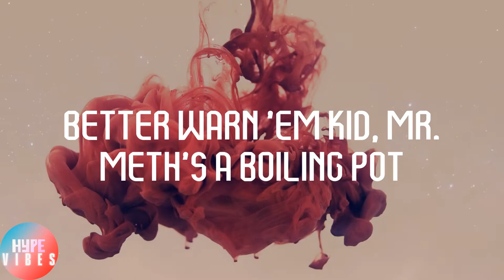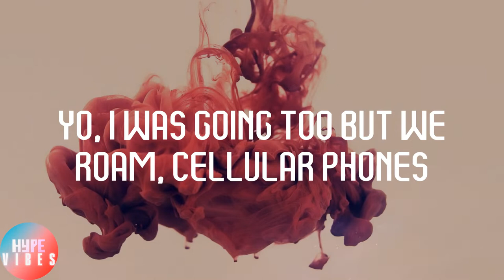Method Man - Da Rockwilder (Lyrics)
👿Lyrics:
Microphone checka, swingin' sword lecture
Closin' down the sector, supreme neck protector
Better warn 'em kid, Mr. Meth's a boiling pot
About to blow his lid from the pressure, too hot for TV
For cheesy, too many want to be hard be easy
It's all N'together, going all out together
It don't take much to please me
Still homes I'm never satisfy like the Stones
We don't condone bitin' see them selling crossbones
Protecting what I'm writing
Don't clash with the Titan who blast with a license
To kill rap reciting
Come on, in the zone with ya nigga from the Group Home
Tical! (Fuck your lifestyle!)
Put your lights out
Get the shit to crackin' got you feenin' with your pipes out
Time for some action, surfin' the avenue
Mad at you, where I used to battle crews
Back when Antoinette had that attitude
Cover me I'm going in, walls closing in
Got us bustin' off these pistols
My niggas got issues, again, same song
Armed with the mega bomb
Blow you out the frame and then I'm gone.
Yo, I was going too but we roam, cellular phones
Doc-Meth back in the flesh, blood and bones
Don't condone, spent bank loans on homegrown
Suckers break like Turbo in ozone
When I, grab the broom
Moon-walk platoon hawk my goons bark
Leave you in a blue lagoon lost (true)
Three nines and a glove with Nasu he dying in the car
While we behind on the bars
Haters don't touch (what?) weigh us both up
Now my neighbor dope up
Got the cable hooked up, all channels
Lift my shirt all mammals
You ship off keys and we ship Grand Pianos
Sawed off shotgun
Hand on the pump, sippin' on a forty
Yo smokin' on a blunt
Bust my gun and Red and Meth gettin' jumped
Yeah come on, Red and Meth gettin' jumped